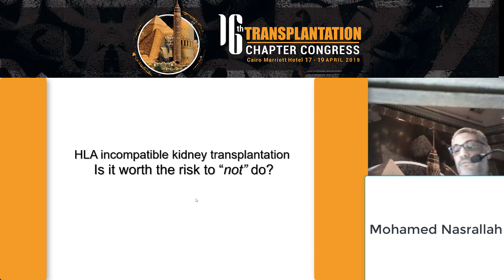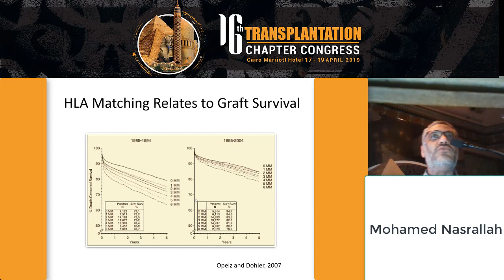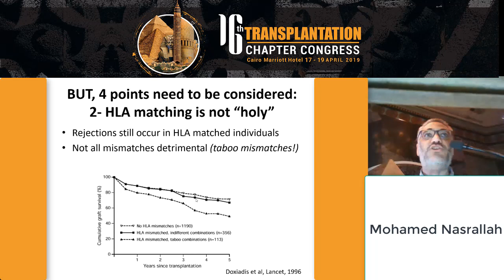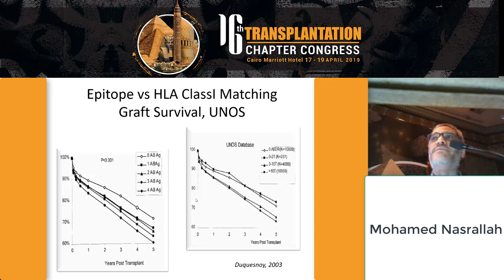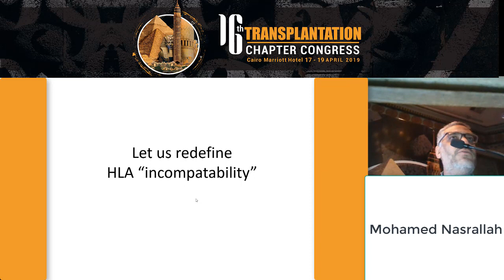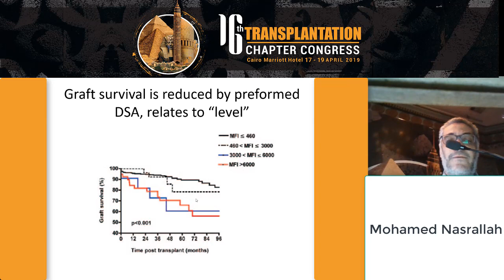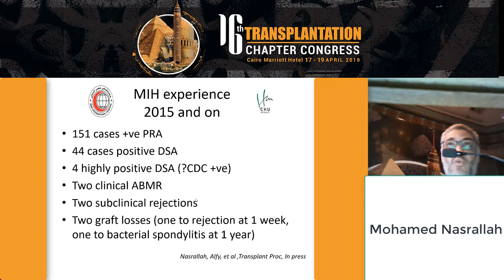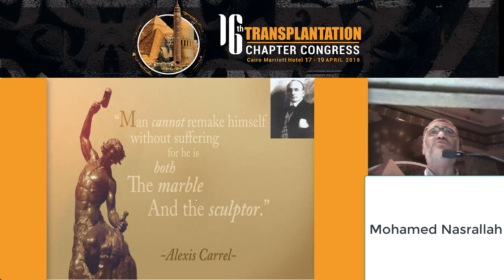HLA incompatible kidney transplantation Is it worth the risk to do Prof Mohamed M NasrAllah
16th ESNT Transplantation Chapter Congress, Cairo, 17-19 April 2019